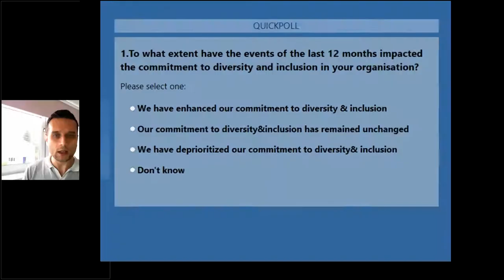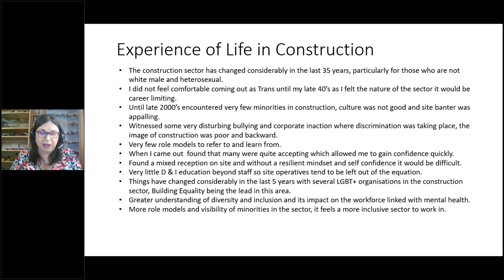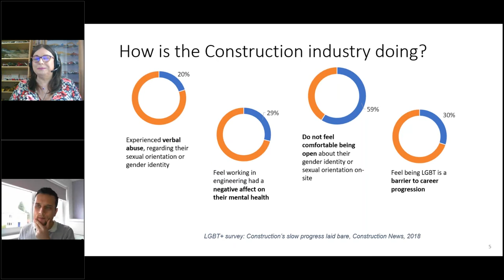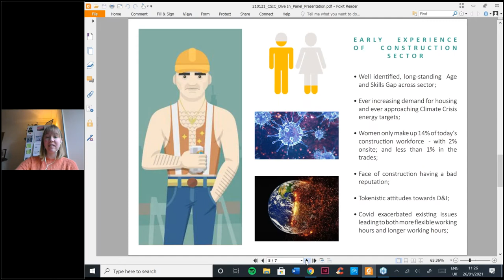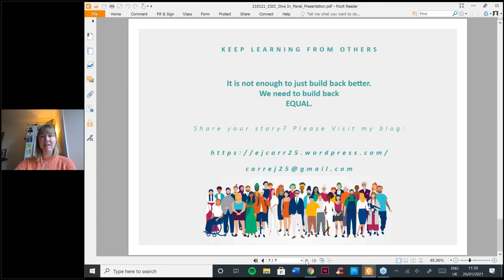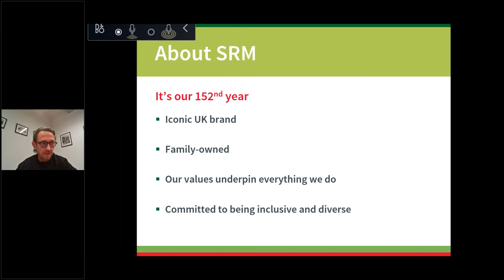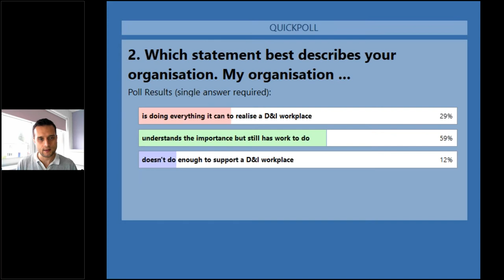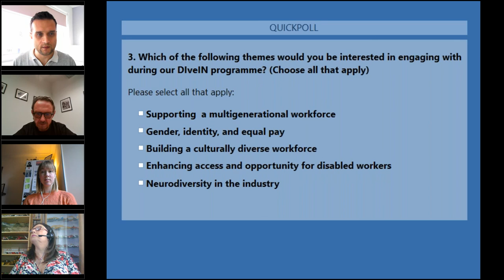An Introduction to Diversity & Inclusion in Construction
Our DIveIN initiative aimed at helping the construction industry to develop and adopt diversity & inclusion.

This is the first of the series in our DIveIN initiative aimed at helping the construction industry to develop and adopt diversity and inclusion programmes for today’s workforce.